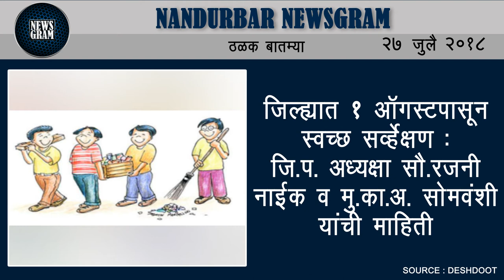Nandurbar Newsgram | Nandurbar News | Today's News Headlines | 27 July 2018